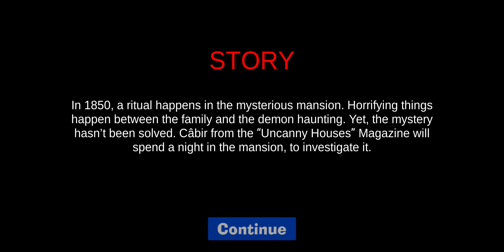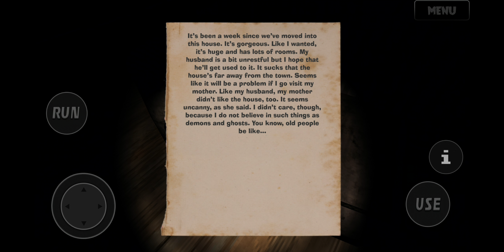Demonic Manor 3 - Scary Horror Game Adventure (Android iOS Gameplay) | Pryszard Gaming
Demonic Manor 3 - Scary Horror Game Adventure (Android iOS Gameplay) | Pryszard Gaming by Serkan Bakar

Grabs your camera and get into the paranormal seekers
You must collect diaries and keys, solve the puzzles to escape the manor.
Escape ghosts and endure evil jumpscares in this free yet terrifying Demonic manor 3 horror game.

You are a journalist. Search all scary manor and escape from there. Lots of horror and paranormal activity. There is a jinn in the manor. If she catches you, she will kill you. Run away from that haunted house without losing time. There were many paranormal and frightful incidents at home. It can not be said to be a very uncanny place. Manor has been haunted by a devil. And she does not think good things.
Discover heart-thumping terror and scary creatures in this free atmospheric horror game.
Your quest is to escape and finally find a way to banish the ghost.
Solve the mysteries! Collect pages